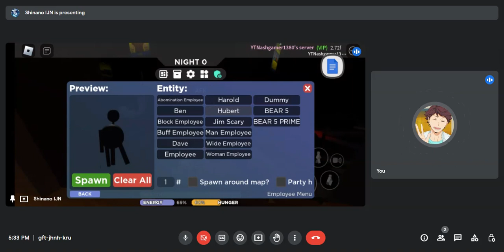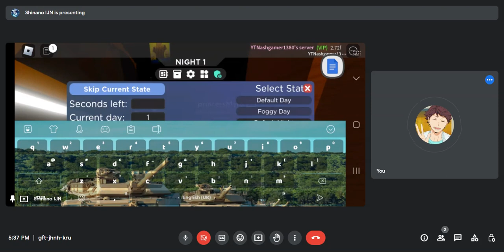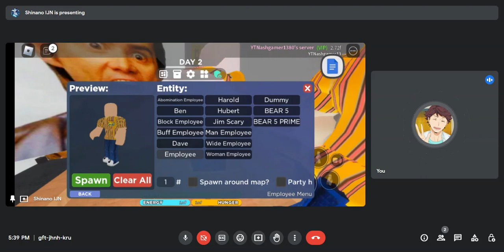it's playing 3008 with @MrCertifed and doing nothing time!!